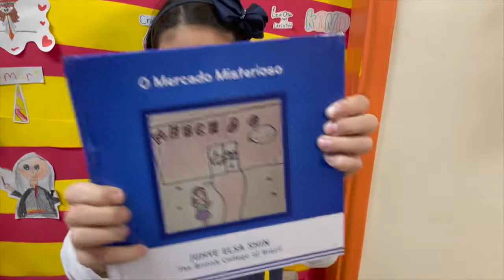Meu Primeiro Livro - Year 4 2021/2022